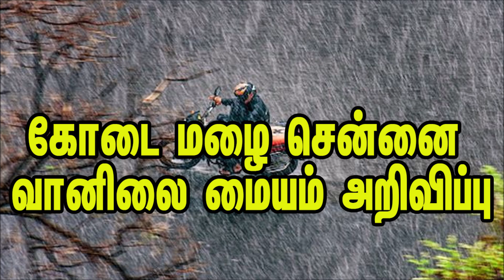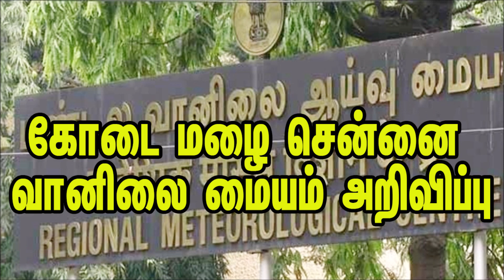தமிழகத்தில் பல மாவட்டங்களில் கோடை மழை சென்னை வானிலை மையம் அறிவிப்பு பொதுமக்கள் மகிழ்ச்சி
இந்த நிலையில் இந்த கோடை மழை இன்னும் சில தினங்களுக்கு தமிழகத்தில் பல மாவட்டங்களில் லேசான முதல் கனமழை நீடிக்கும் என்று சென்னை வானிலை ஆய்வு மையம் அறிவித்துள்ளது குறிப்பாக

 தமிழகத்தில் இந்த மலையானது சேலம் கோவை விழுப்புரம் ஈரோடு திருச்சி அரியலூர் பெரம்பலூர் தர்மபுரி காஞ்சிபுரம் திருவண்ணாமலை திருநெல்வேலி தூத்துக்குடி மற்றும் தென் மாவட்டங்களில் கனமழைக்கு வாய்ப்பு உள்ளதாக எச்சரிக்கை விடுக்கப்பட்டுள்ளது மேலும் தஞ்சை நாகை புதுக்கோட்டை

 தலைநகர் சென்னையைப் பொறுத்தவரை வானம் மேகமூட்டத்துடன் காணப்படும் என்று கூறியிருக்கும் வானிலை மையம் தமிழகத்தில் ஆங்காங்கே மணிக்கு 30 - 40 கிலோ மீட்டர் வேகத்தில் காற்று வீசக் கூடும் என குறிப்பிடுள்ளது. கடந்த 24 மணி நேரத்தில் அதிகபட்சமாக பெரம்பலூரில் 10 செ.மீ. மழை பெய்துள்ளது. பெரியநாயக்கன்பாளையம், காரைக்குடி, திருமயம் ஆகிய இடங்களில் தலா 9 செ.மீ. மழையும், சிவகிரி, தாமரைப்பாக்கம் ஆகிய பகுதிகளில் தலா 7 செ.மீ. மழையும் பெய்திருக்கிறது.

இந்த மலையானது மாலை நேரத்தில் பெய்யும் என்று அறிவிக்கப்பட்டுள்ளது இது இப்பொழுது உள்ள இந்த சூடான சூழ்நிலையில் பொதுமக்களிடம் மகிழ்ச்சியான தகவலாக பார்க்கப்படுகின்றது.